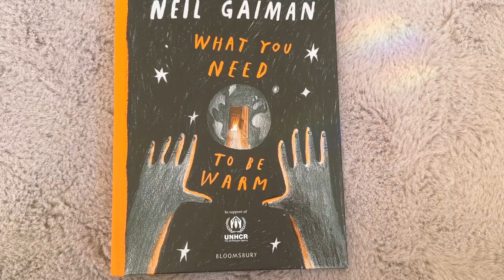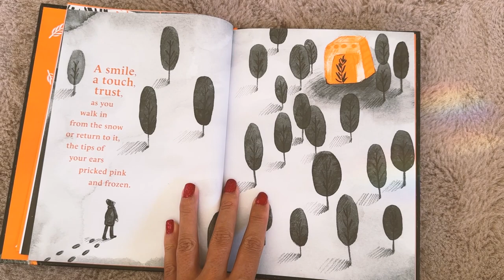december reading VLOG 🤎 | animalistic love, astro melodrama, time travelling tales & more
What I read this week: 5 books

00:00 intro
00:35 Shark Heart: A Love Story
Emily Habeck
02:10 The Benevolent Society of Ill-Mannered Ladies
The Ill-Mannered Ladies #1
Alison Goodman
03:10 Exalted
Anna Dorn
05:11 winner of giveaway @emilyaleman1725
06:20 The Unmaking of June Farrow
Adrienne Young
08:10 Exalted
Anna Dorn
10:37 What You Need to Be Warm
Neil Gaiman